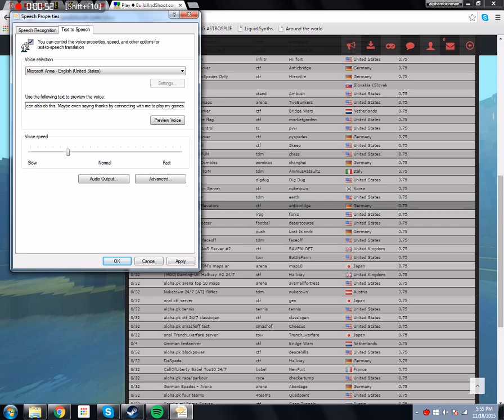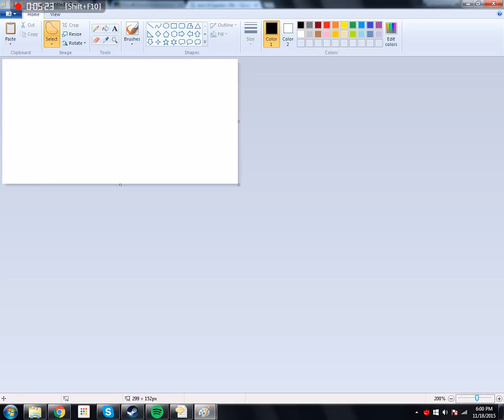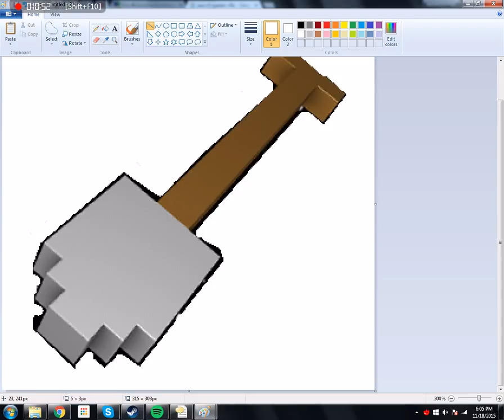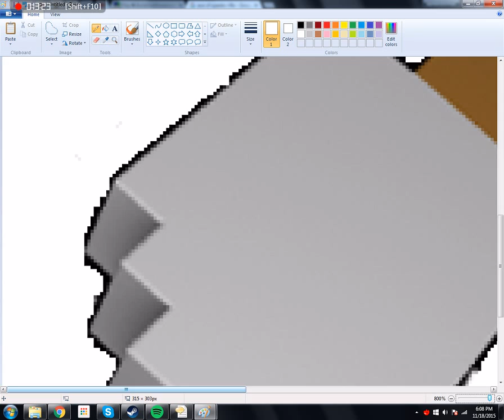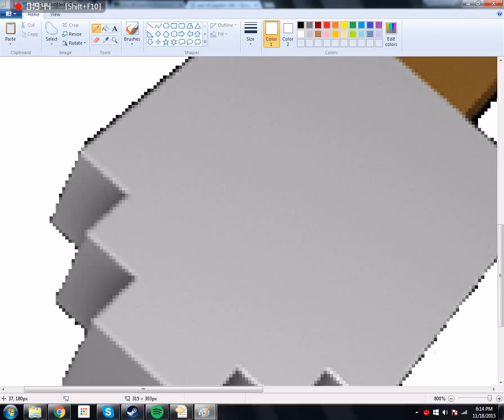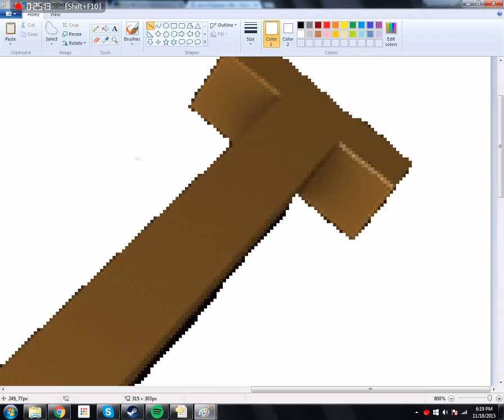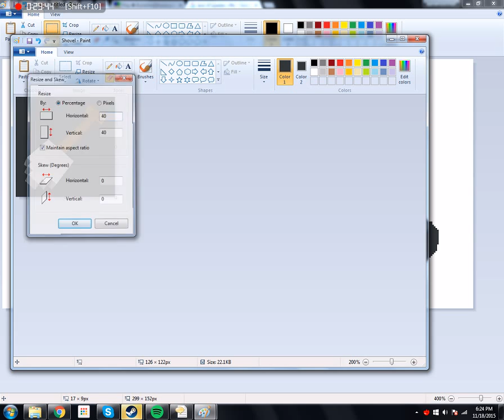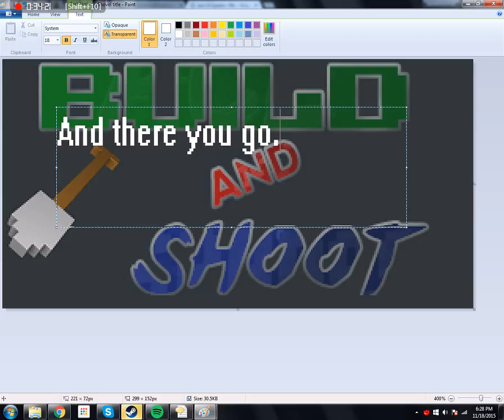How to Make This Picture Without Photoshop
Who need Photoshop? I've got MS Paint, which is already in your Windows PC by default. And I'm not a professional artist or anything.